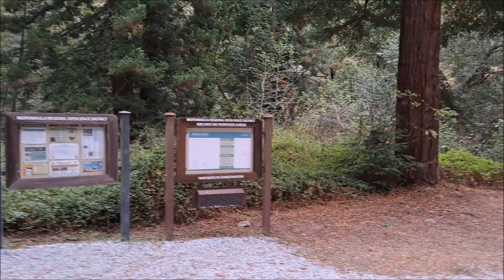Purisima Creek Redwoods Open Space Preserve(Oct02-2022)